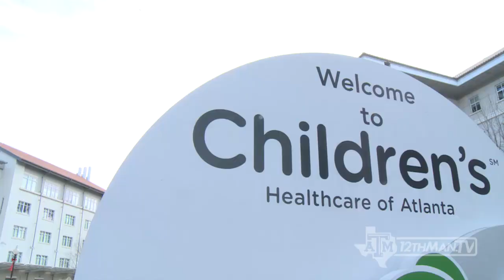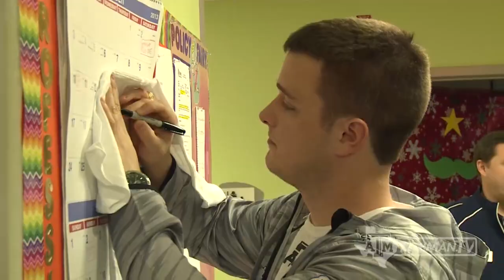Texas A&M Chick-fil-A Bowl Hospital Visit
The Aggie football team spent Friday morning at Children's Healthcare of Atlanta's Egleston campus as part of Chick-fil-A Bowl week. (12/27/13)